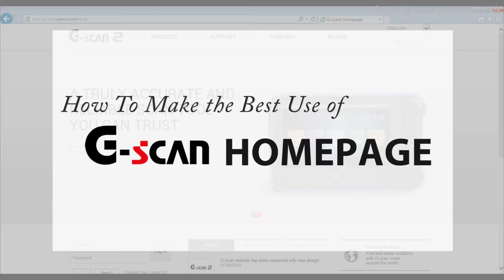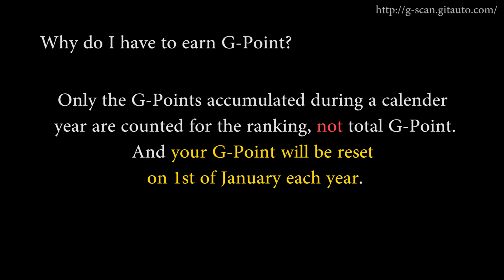How to make the best use of G-scan Homepage (#1 G-Point)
G-scan homepage has been renewed!
This video will help you using G-scan website.

#1 G-Point
#2 Membership